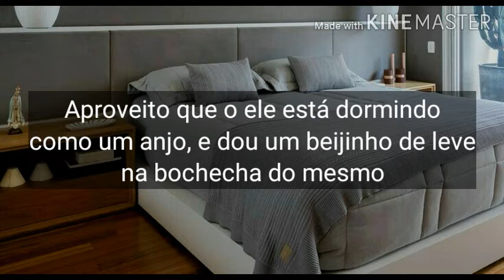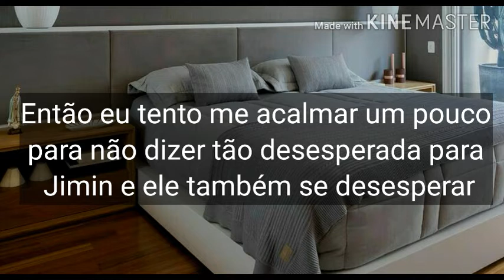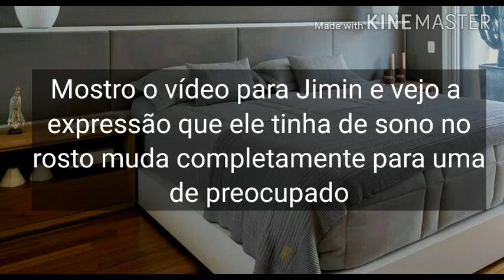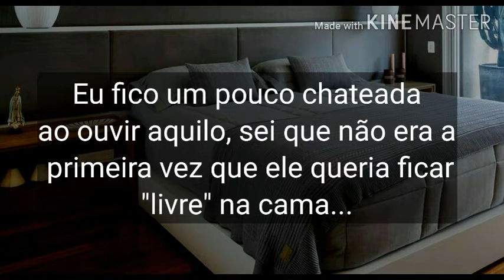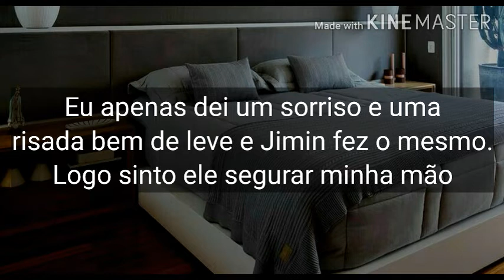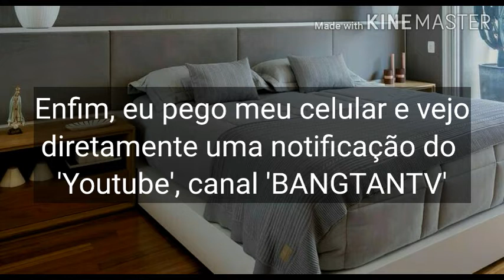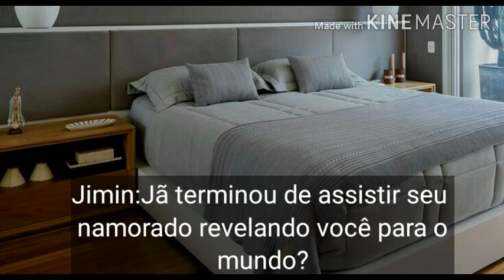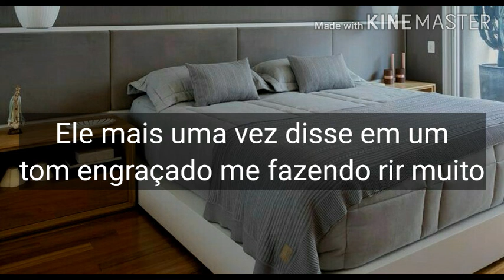[IMAGINE] Jimin revelando o namoro com a S/n PT.2 Final